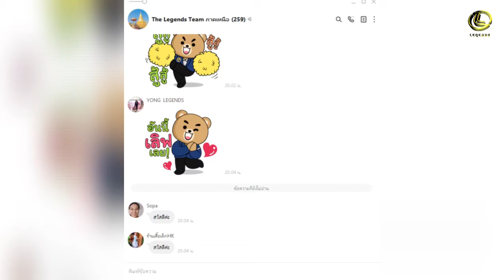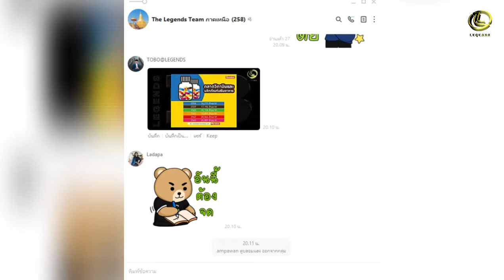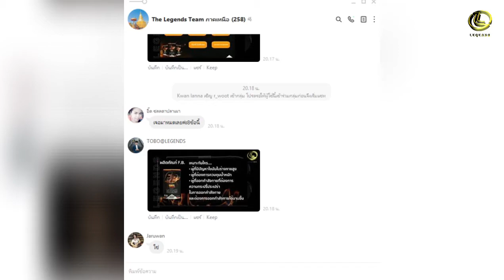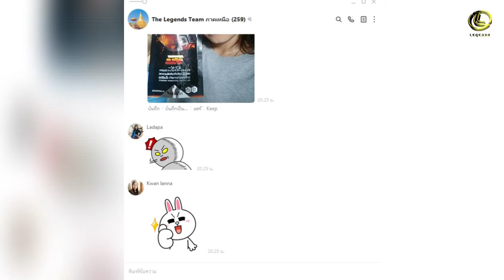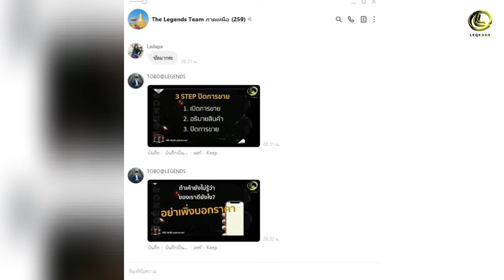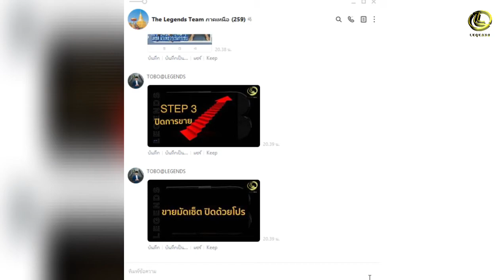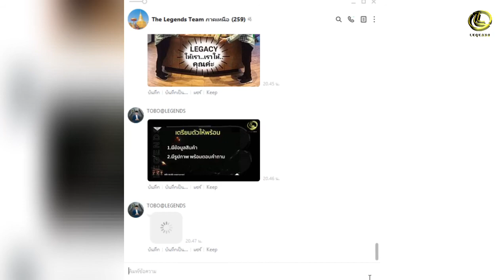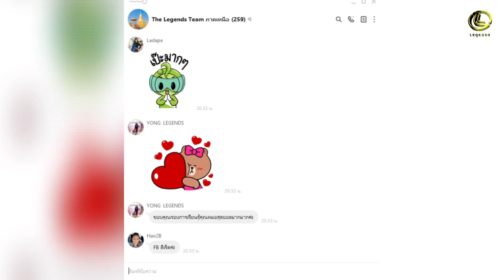รู้ทัน...ภัยใกล้ตัว ตอน FB ตลาดสุขภาพ..ให้มากกว่ารายได้ By The Legends 2021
เป็นรายการสำหรับการเรียนรู้เพื่อดูแลสุขภาพโดยใช้ผลิตภัณฑ์ที่มีคุณภาพสูงของบริษัท เลกาซี่ คอร์ป จำกัด

.Lecturer (วิทยากร) : โค้ชโบ้ The Legends Team

Editor (ตัดต่อ) : โค้ชปาล์ม The Legends Team